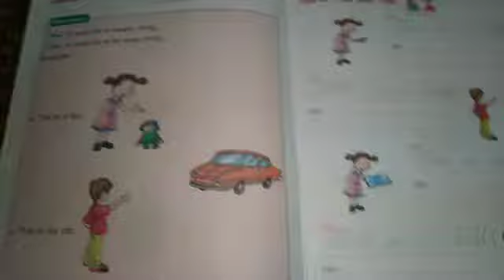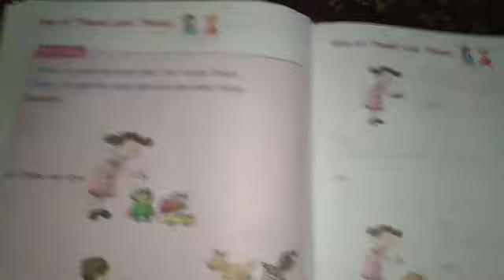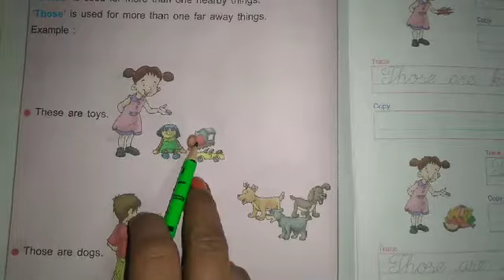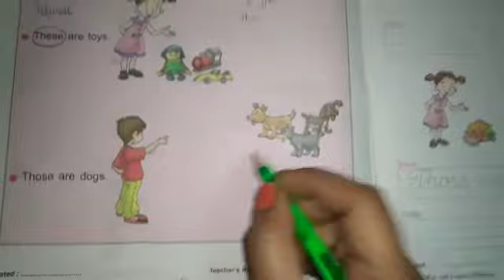Cursive writing 12,13,16,17 (class 2nd)